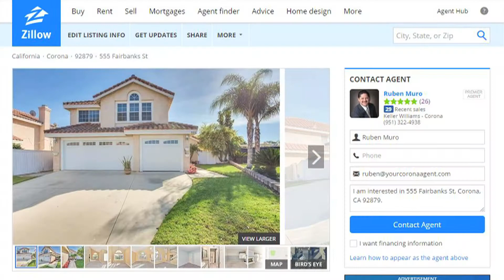The Muro Group Introduction Video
Introduction Video for The Muro Group. Southern California Real Estate